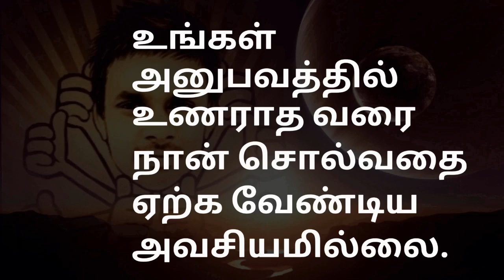My meditation methods |bindazboy|Tamil